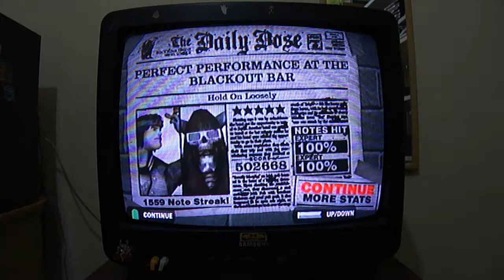Hold on Loosely Co-op FC (EXPERT)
Piksfire came to my place again and we FCed some more songs in GH80s.

Co-op FC #11

Song: Hold on Loosely
Artist: .38 Special

Difficulty: Expert/Expert
Hyperspeed: ON

Score: 502,668
Percent: 100%
Stars: 5*
Notes Hit: 915/915 644/644
Note Streak: 1559
SP Phrases: 8/10 9/10

Team: Minutes to Rock

Lead Guitar (left): RocksterLMS
Guitar Controller: Gibson SG (Black & Silver)
Character: Axel Steel
Guitar: Gibson SG
Finish: Cherry Standard

Bass Part (right): Piksfire
Character: Grim Ripper
Bass: Scythe

Venue: The Blackout Bar

Game: Guitar Hero Encore: Rocks the 80s